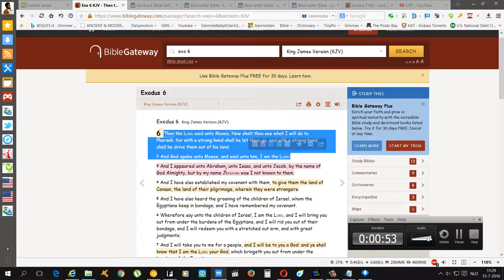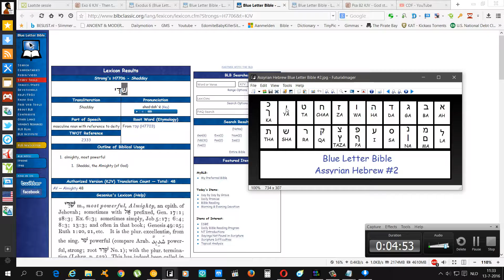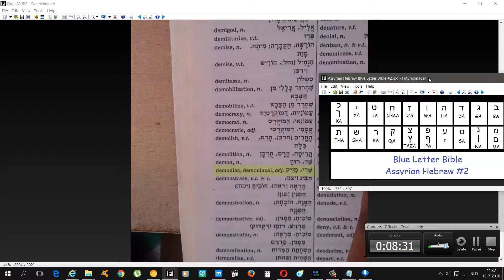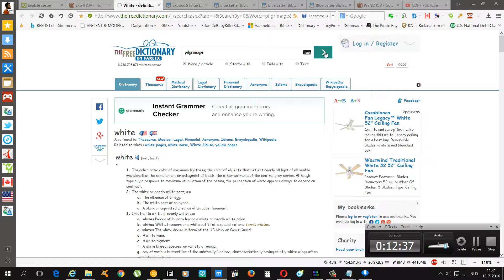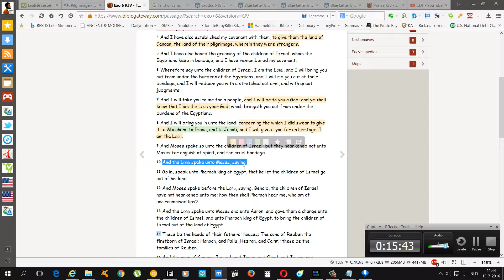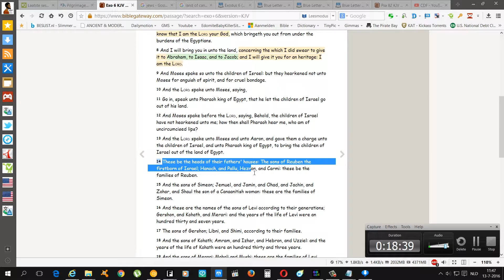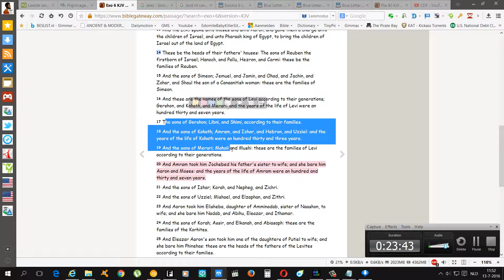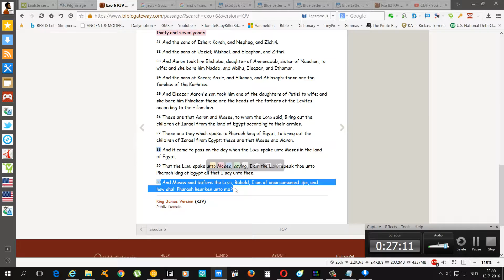Exodus 6:1-13 "Deliverance", 14-27 The Descendants Of Israel, 28-30 Aaron Speaks For Moses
Exodus 6:1-13 Yahawah's Promise Of Deliverance, 14-27 The Descendants Of Israel, 28-30 Aaron Speaks For Moses